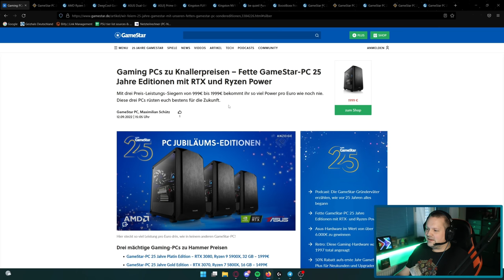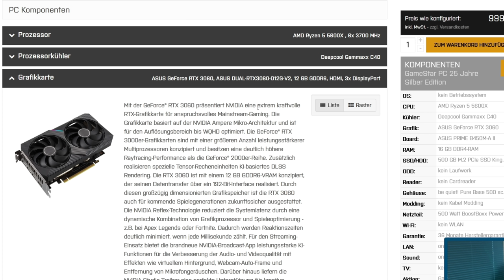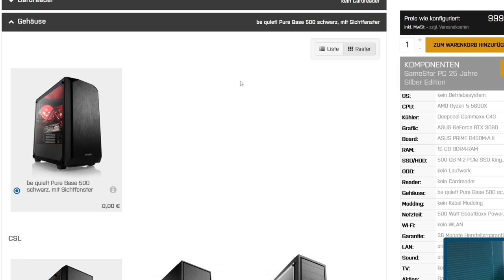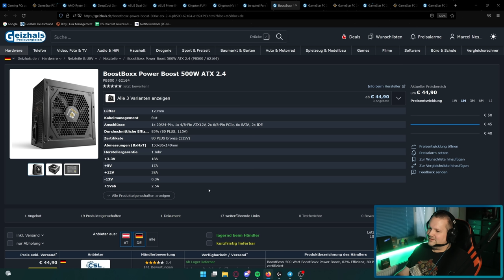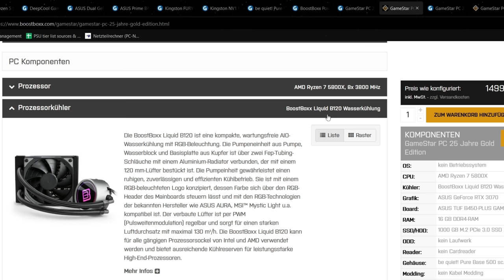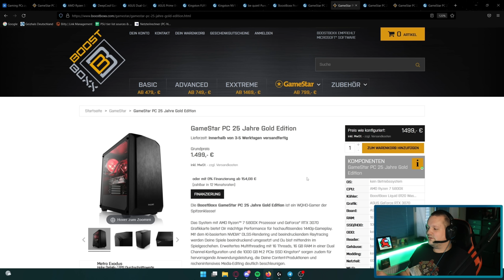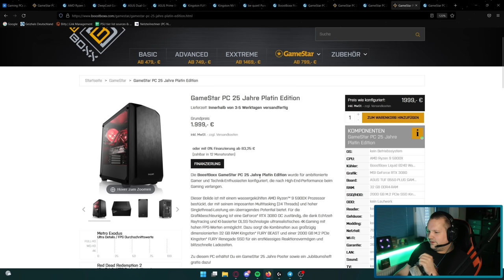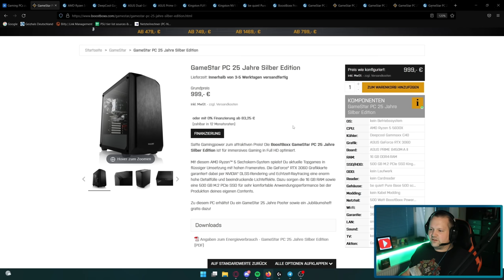BOOSTBOXX / GAMESTAR - Silber/Gold/Platin Edition - Taugen die was?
▼ Empfehlungen ▼

 ⇘ Timestamps ⇙

00:00 - Einleitung
00:45 - Silber Edition
06:01 - Ergebnis/Fazit
06:48 - Gold Edition
08:30 - Ergebnis/Fazit
08:58 - Platin Edition
10:07 - Ergebnis/Fazit

⭐️ Quellenangaben ⭐️